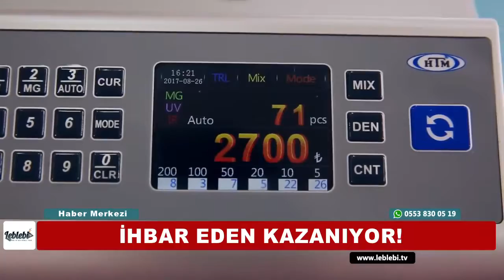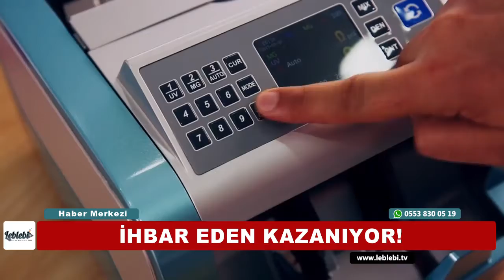İHBAR EDEN KAZANIYOR!